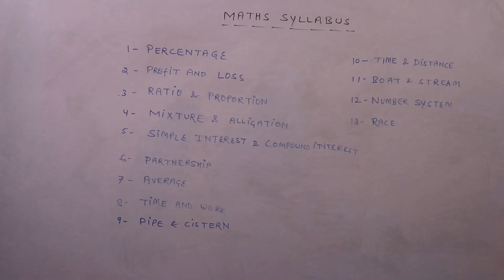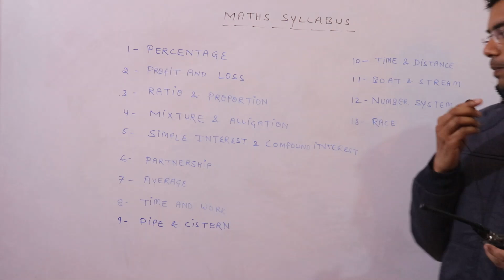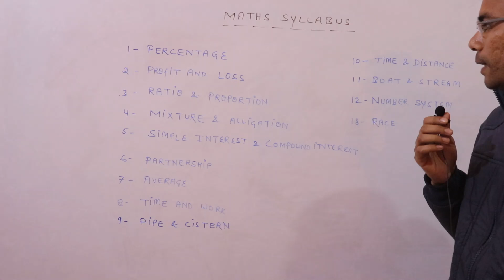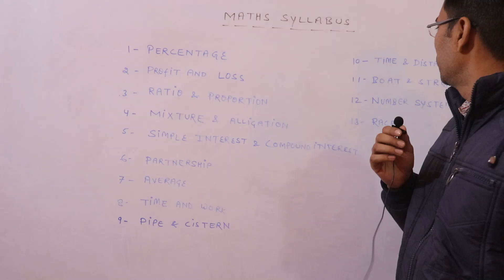MEET YOUR NEW TEACHER🔥🔥🔥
इस वीडियो के माध्यम से हम आपको अपने नए टीचर विकास सर से परिचित करा रहे हैं जो आपको मैथ्स पढ़ाएंगे। हमारा उद्देश्य आपको सिविल सेवा परीक्षा एवं अन्य सरकारी परीक्षाओं में सफलता दिलाना है। गणित के यह वीडियो आपको SSC, SI,  UPSC,  UPPCS,  MPPSC,  VYAPAM,  SSC GD,  CDS आदि परीक्षाओं में सफलता दिलाने में एक कारगर कदम साबित होंगे।